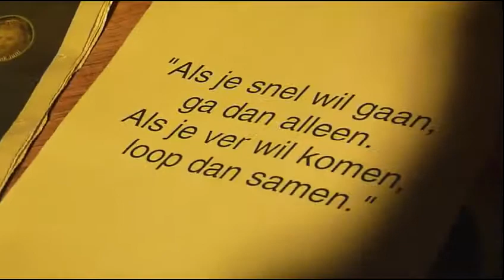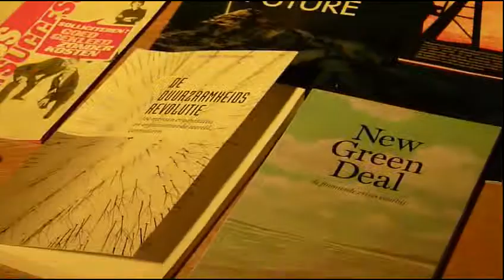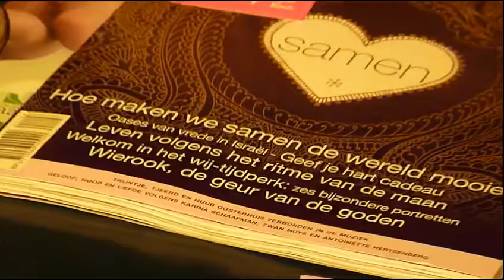Godelieve Engbersen stelt zich voor als Nachtburgemeester van Tilburg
Zie ook: Godelieve Engbersen is de nieuwe Nachtburgemeester van Tilburg

Woensdag 21 december om 21.00 uur, tijdens de korste dag en de langste nacht van het jaar, is Godelieve Engbersen aangesteld als Nachtburgemeester van Tilburg, voor de komende twee jaar.

Productie: Tilburgers.nl
Camera & montage: Paula Anguita
Locatie: Café de Plaats, Tilburg

Rechten: CC-BY-SA